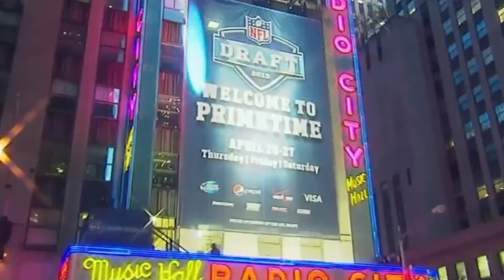DEANDRE HOPKINS: Los Ojos y Sueños De Su Madre | Super Bowl 59 | Precio Del Éxito NFL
📺 ¿Cuál es ElPrecioDelExito? Nadie lo sabe mejor que DerrickHenry.
🏈 ¡LA NFL NO TERMINA Y NOSOTROS TAMPOCO!
DeAndre Rashaun Hopkins nació el 6 de junio de 1992 en Clemson, South Carolina, en una familia marcada por tragedias.

Su padre, Harris Steve Hopkins, murió en accidente de autopista cuando DeAndre tenía cinco meses.

Su tío, Russell Smith, falleció al asomarse por el quemacocos antes de que el carro se volcara.

Su primo y ejemplo, Javis Auston, intentó suicidarse con pistola tras perder su rol en el equipo de Clemson. Sobrevivió con grave daño facial y pérdida de un ojo.

Sabrina Greenlee, su madre, fue golpeada por sus parejas cuatro veces e incluso hospitalizada antes de cumplir quince años. Tiempo después, Savannah Grant - la amante de su entonces novio - le arrojó cloro hirviendo a la cara, cuello y espalda.

Su novio la recogió y abandonó en una gasolinera. La estación llamó al 911. Fue recogida en helicóptero e inducida a coma por tres semanas.

La asaltante fue condenada a 20 años de prisión, pero Sabrina Greenlee se quemó 17% de su cuerpo. Perdió la vista. Así crio a cuatro hijos. DeAndre  tenía 10 años.

“Nuk”, su apodo por devorar chupetes de esa marca, era introvertido, un cristiano amante de la moda.

Practicó football, basketball y atletismo en D.W. Daniel High School, donde brilló con 57 recepciones, 1,266 yardas y 18 touchdowns como receptor. También sumó 28 intercepciones y 5 touchdowns en defensiva.

Llegó a los Clemson Tigers del head coach Dabo Swinney. Junto a Tajh Boyd y Sammy Watkins – una ofensiva histórica – consiguió más de 1,400 yardas y 18 touchdowns en su tercer año.

Se declaró al DraftNFL2013 para poner comida en la mesa.

Texans lo eligió con el pick 27, 19 turnos después del receptor Tavon Austin a los Rams. Formó dupla con el receptor Andre Johnson.

Ascendió cada temporada sin importar quién fuera su QB. En 2017 renovó por cinco años y 81 millones de dólares, incluyendo 49 garantizados.

El contrato disimuló su mala relación con el head coach y futuro general manager Bill O’Brien.

Consiguió tres All-Pro consecutivos. Promedió 105 recepciones, 1,372 yardas y 10 TDs por temporada. Ganó cuatro de cinco lideratos divisionales.

Con 28 años, en la cima de sus habilidades, Texans lo cambió inexplicablemente junto a una cuarta ronda por el corredor David Johnson, una segunda y una cuarta ronda de Draft.

Ese día, Cardinals lo robó.

Extendió su contrato por dos años y 54.5 millones de dólares. Se convirtió en el jugador más joven en atrapar 700 pases, récord que pertenecía a su ahora compañero Larry Fitzgerald.

Ni siquiera una ruptura de ligamento colateral medial y una suspensión de seis juegos por consumo de sustancias indebidas pudo detenerlo.

Tras cada anotación, Hopkins busca a su madre en las gradas para entregarle el balón. Aunque no puede ver el mundo, el mundo y su hijo la ven con orgullo.

¿Cuál es El Precio del Éxito? Nadie lo sabe mejor que DeAndre Hopkins.